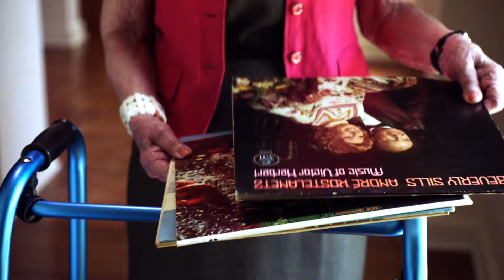Caregiving - a job that nutures the soul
All around the country seniors are looking for help. Find out how you can become a Home Instead CAREGiver. Flexible hours. No medical degree necessary. Training and support provided.